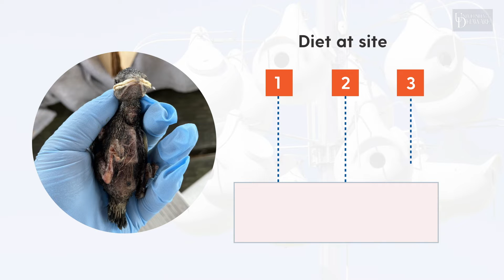Quantifying purple martin diet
Claire Bernard, an honors insect ecology and conservation and wildlife ecology and conservation double major at the University of Delaware and Summer Scholar in UD’s Undergraduate Research Program, spent the summer quantifying purple martins’ diets and researching
how diet affects their growth.